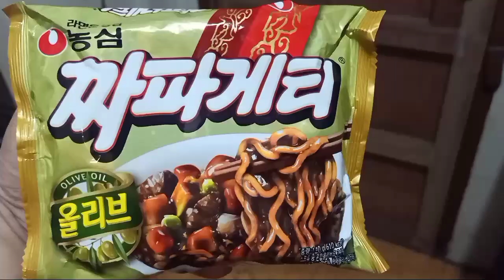짜파게티 (JJAPAGETI) 🍜 | MY FOOD DIARY 4 | VLOG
Hello guys!

It was almost midnight and I got hungry, so I decided to cook Korean noodle. (◠‿・)

This is one of my favorite instant noodles.  😂

Try it guys!  It's really good (◠‿◕)

What's gonna be my next food diary? 🤔

📷 Oppo f11

Editor: Kinemaster